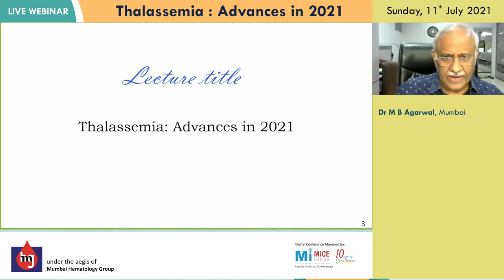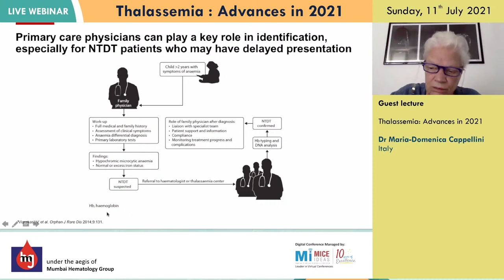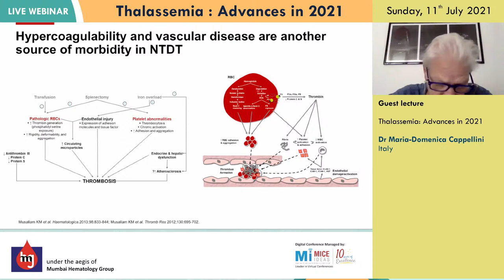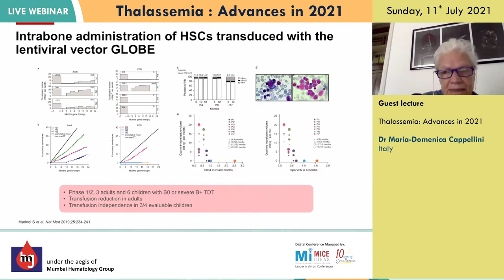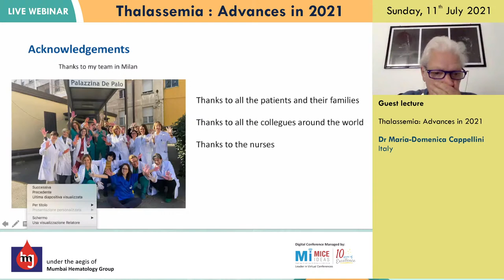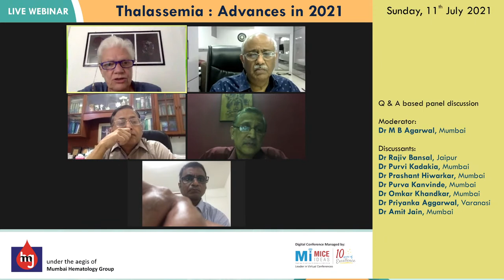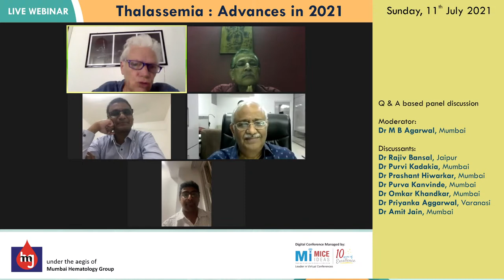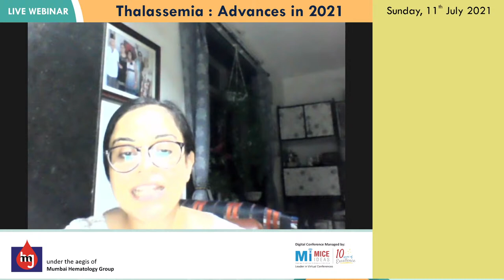Thalassemia: Advances in 2021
Topic
0:00     -  Filler Video
0:17:06  -  Introduction of Guest Speaker - Dr. M B Agarwal, Mumbai
0:20:18  -  Thalassemia: Advances in 2021 - Dr. Maria-Domenica Cappellini, Italy
1:26:43  -  Q & A based Panel Discussion - Dr. M B Agarwal, Mumbai

Thalassemia: Advances in 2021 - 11 July 2021
Organized by MHG (Mumbai Hematology Group) Supported by SUN Pharma

Welcome to Mice Ideas official WhatsApp channel

Kindly save this number as *Mice Ideas* to receive latest Medical updates.

If you wish to stop receiving our messages, send *STOP*